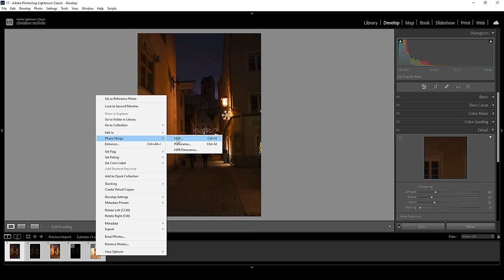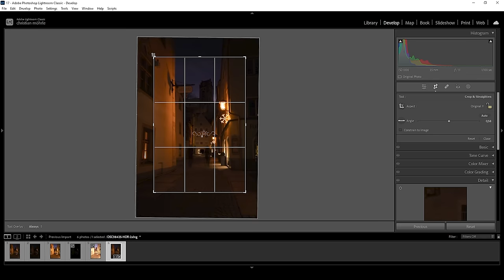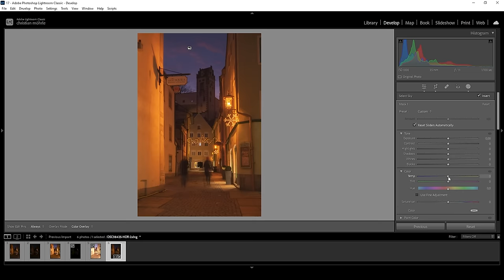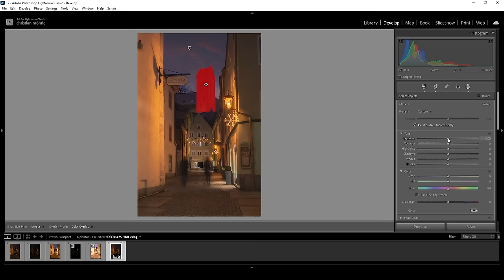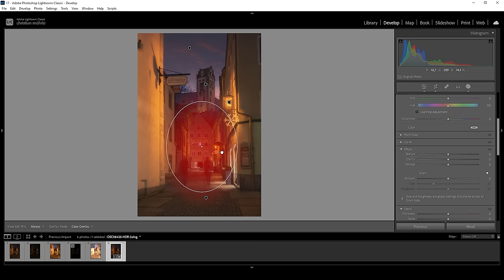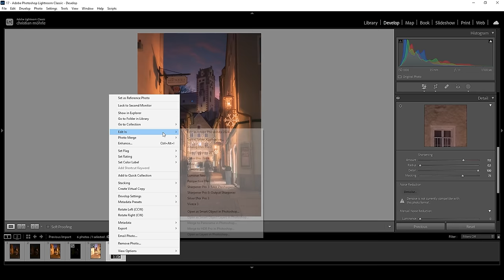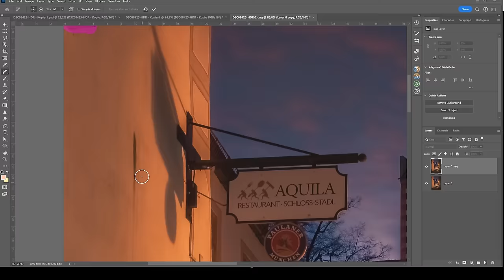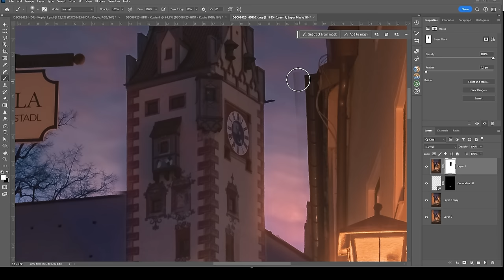How to EDIT PHOTOS Like MINDZEYE (Lightroom Classic Tutorial)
Edit Your Photos like Mindzeye Photography using Adobe Lightroom Classic!

0:00 Intro
0:14 HDR Merging
1:00 Cropping
1:51 Basic Adjustments
4:20 Masking
9:06 Color Grading
11:00 Vignetting & Shaprening
11:57 Cleaning up in Photoshop